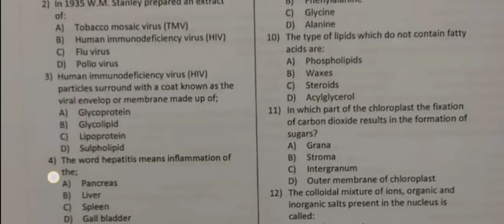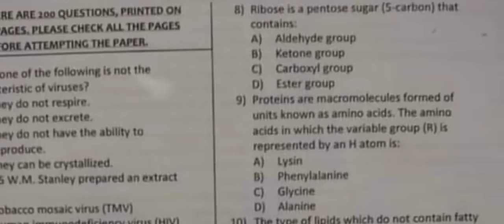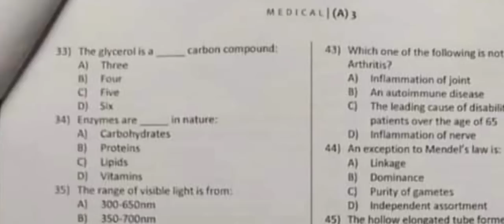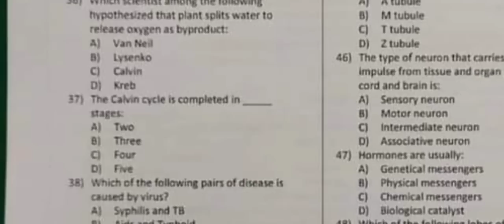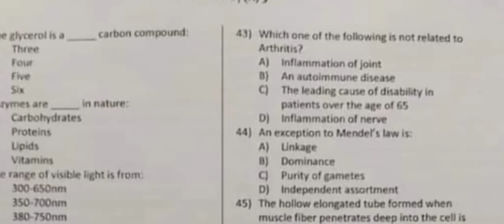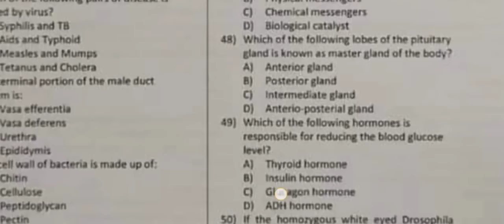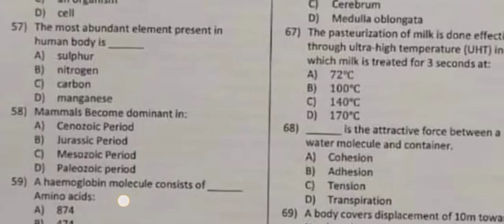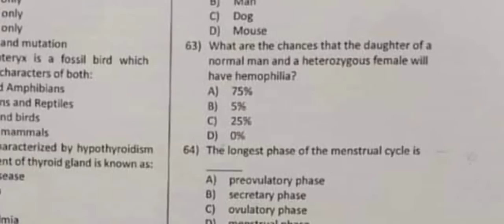Today MDCAT test solved paper 2022 || today etea MDCAT test solved mcqs 13-11-2022